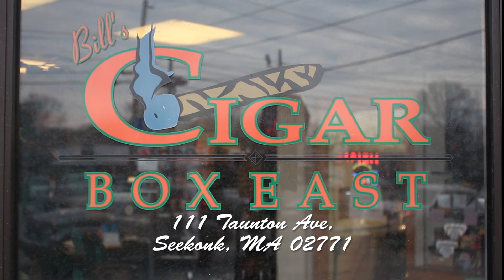Bill's Cigar Box East | Commercial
Bill's Cigar Box East is a premium Cigar Store located at 111 Taunton Ave, Seekonk, MA.